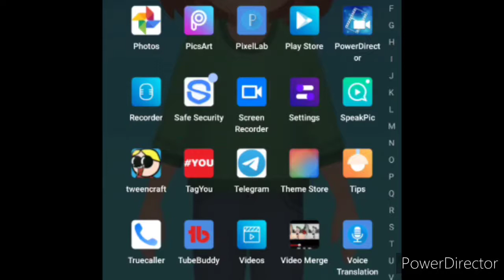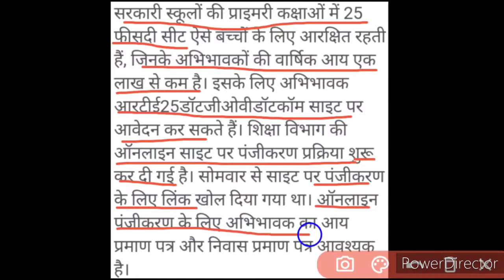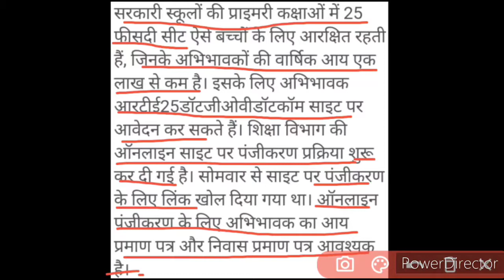RTE Online Registration 2020 | RTE Admissions 2020-21 | RTE Latest Update In Hindi